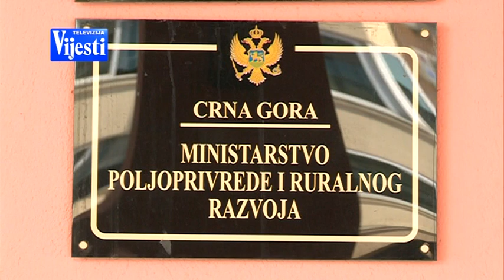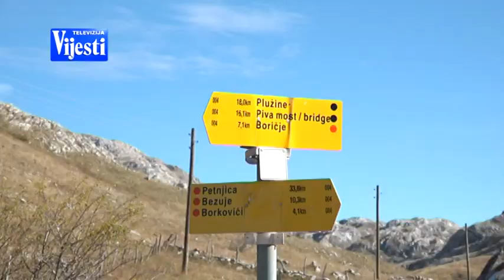VIJESTI U POLA 7 - PIVSKA SELA BEZ VODE 07.11.2020